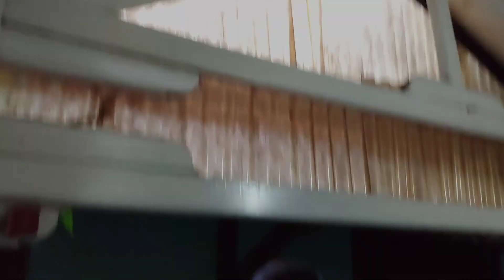BAGI BAGI KALENDER GRATIS!! DI KECAMATAN PANYILEUKAN, RW02, RT03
Assalamualikum Wr. Wb. Baraya Rafi!!

Alhamdulillah sekarang kita mulai transformasi positif dimulai dari kecamatan Panyileukan RT.02 RW.03! Bersama-sama kita bangun kesejahtaraan yang lebih baik. Yuk kita liat keseruannya!